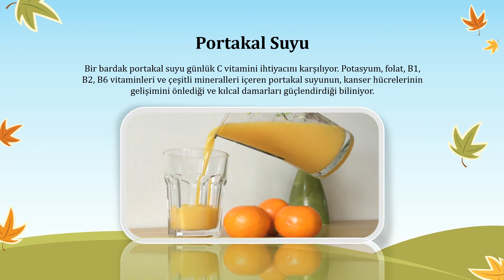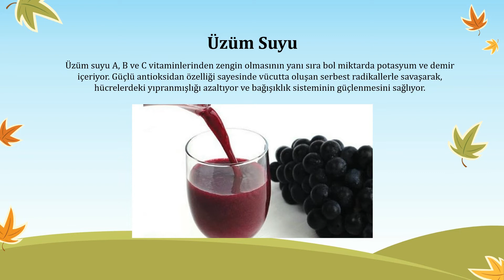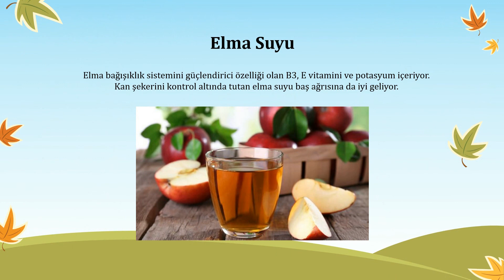Meyve Suyunun Faydaları Hakkında Bilgiler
Meyve Suyu Hakkında Bunları Biliyor musunuz? Meyve Suyu ve suları hakkında bilgiler . Meyve Suyunun Faydaları Hakkında Bilgiler. Hastalıklardan korunma ve sağlıklı bir yaşam için güçlü bir bağışıklık sistemi gerektiğini belirten uzmanlar, bunun için vitamin içeren, antioksidan ve mineral açısından güçlü meyve sularının tüketilmesini öneriyor.

✔️Portakal Suyu: Bir bardak portakal suyu günlük C vitamini ihtiyacını karşılıyor. Potasyum, folat, B1, B2, B6 vitaminleri ve çeşitli mineralleri içeren portakal suyunun, kanser hücrelerinin gelişimini önlediği ve kılcal damarları güçlendirdiği biliniyor.

✔️Kayısı Suyu: Bir bardak kayısı suyu günlük A vitamini gereksiniminin 1/3’ünü karşılayacak değere sahip. Kayısıda bulunan diyet posası sadece kabızlık değil, hassas bağırsak hastalığı, apandisit, hemoroid, diş hastalıkları, şeker hastalığı, kalp hastalıkları ve kolon kanseri gibi hastalıkların oluşum riskini azaltıyor, bağırsakların düzenli çalışmasını sağlıyor.

✔️Üzüm Suyu: Üzüm suyu A, B ve C vitaminlerinden zengin olmasının yanı sıra bol miktarda potasyum ve demir içeriyor. Güçlü antioksidan özelliği sayesinde vücutta oluşan serbest radikallerle savaşarak, hücrelerdeki yıpranmışlığı azaltıyor ve bağışıklık sisteminin güçlenmesini sağlıyor.

✔️Şeftali Suyu: Şeftali suyu A ve C vitaminin yanında güçlü bir antioksidan ve A vitamini aktivitesi gösteren beta karoten bakımından zengin bir içecektir. İçerdiği diyet lifleri ve antioksidan maddeler, kalp damar sağlığının korunmasında ve kanserden korunmada etkili.

✔️Nar Suyu: Kolesterol ve şekeri dengeleyerek kalp sağlığını koruyan nar suyu kanser hücrelerinin gelişmesini de engelliyor. Ayrıca bağırsak parazitlerini de düşürmede etkilidir.

✔️Vişne Suyu: Ateşli hastalıklara karşı güçlü bir silah olan vişnede A vitamini ve potasyum bulunur. Kandaki asitleşmeyi de temizleyen vişne suyu mide ve karaciğerin düzenli olarak çalışmasını da sağlarıyor.

✔️Elma Suyu: Elma bağışıklık sistemini güçlendirici özelliği olan B3, E vitamini ve potasyum içeriyor. Kan şekerini kontrol altında tutan elma suyu baş ağrısına da iyi geliyor.